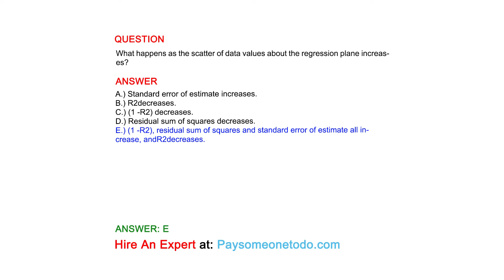What happens as the scatter of data values about the regression plane increases?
QUESTION

ANSWER
A.) Standard error of estimate increases.
B.) R2decreases.
C.) (1 -R2) decreases.
D.) Residual sum of squares decreases.
E.) (1 -R2), residual sum of squares and standard error of estimate all increase, andR2decreases.